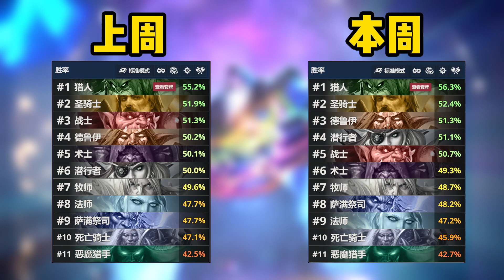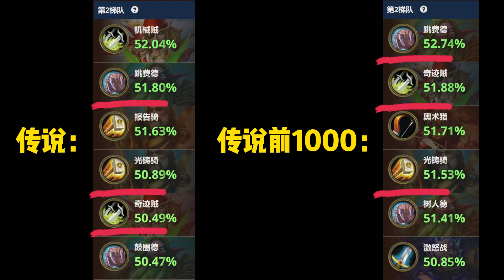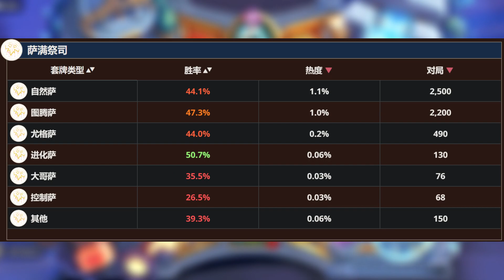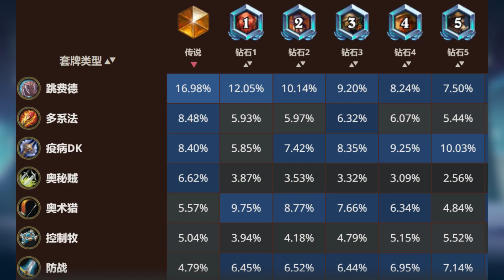环境分析 - 天梯剩下德法贼DK 什么卡组优开这些职业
树人德
AAECAZICAA+HnwTXnwSIsgSuwASozgSB1ASy3QS14wTd7QSxmAXO5AWw+gWn/gXZ/wWsngYAAA==

跳费德
AAECAZICCLuYBb6YBeKkBazRBZ/zBdiBBv2NBqmVBguunwTanwS5oASuwATuowWC4AWR4AXb+gXx+gW7mQapngYAAA==

鼓圈德
AAECAZICAA+unwSuwASy3QTW3gTB3wS14wSxmAX53wX93wWw+gXx+gXZ/wWYgAapngasngYAAA==

奥术猎
AAECAR8EsJIF4qQF1/kFrp4GDaqfBMDTBKeQBZqSBaqSBamTBaqkBejoBd/tBeryBfPyBcj2Bfz4BQAA

奥秘猎
AAECAR8GsJIF+ZIF8/IF1/kFqZUGrp4GDMDTBKeQBaqkBejoBd/tBeryBeT1Bcj2Bcr2BdL4Bfz4BcKaBgAA

光铸骑
AAEEAZ8FBrCyBIbiBMDiBK+TBYSWBYWlBQzJoATi0wSA4gS/4gTy7QSrkwWBlgWNlgXAxAXBxAX26AW1ngYAAA==

报告骑
AAECAZ8FBrCyBIbiBK+TBYSWBYWlBY3+BQzHoATJoATi0wS/4gTM4gTy7QSBlgXBxAXx6AWU9QWV9QW1ngYAAA==

奇迹贼
AAECAaIHBrezBMygBeigBeKkBd/DBamVBgz2nwT3nwT03QT13QT87QTBgwXdoAXfoAXgoAXBoQWdlQa1mQYAAA==

奥秘贼
AAECAaIHBtu5BN7aBMygBeigBeKkBamVBgz2nwT3nwTc2gTd2gT13QTD4wT37QTdoAXfoAXgoAXfwwXCmgYAAA==

机械贼
AAECAaIHBOy6BLb2Bdj2Ber6BQ33nwThtQT13QTZ0AXV9gW/9wWm+AXm+gWh/AX7/AXn/QW5/gXLngYAAA==

激怒战
AAECAQcEi6AEgdwEiN8Eud0FDZzUBLzbBP/bBL7iBImDBc2SBY+VBaCZBZGjBfTyBZf7BaT7BYqUBgAA